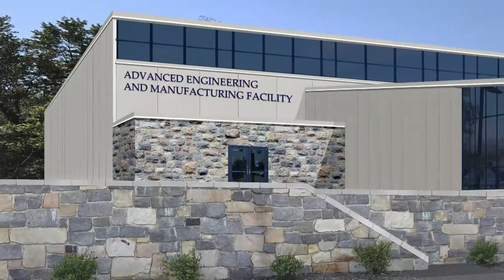CCM Engineering & Manufacturing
County College of Morris President Anthony J. Iacono visits the CCM Engineering and Manufacturing lab to talk with faculty and students about the program.